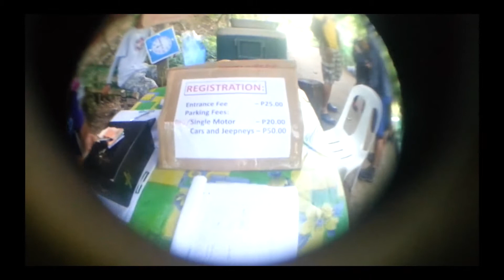Mt. Pico De Loro Vlog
MT. PICO DE LORO
Maragondon, Cavite and Nasugbu, Batangas
Major jump-off: DENR Station, Magnetic Hill, Ternate, Cavite
Minor jump-off: Sitio Fronda, Brgy. Papaya, Ternate-Nasugbu Highway, Nasugbu, Batangas
664 MASL Days required / Hours to summit: 1-2 days / 2-5 hours
Features: Distinctive spire at the summit, forests, scenic views of Cavite.